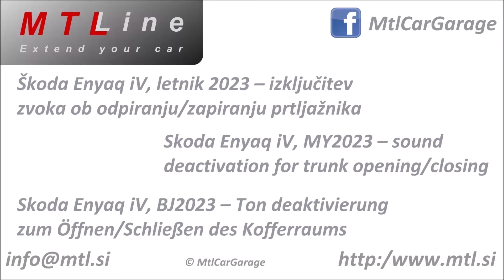Skoda Enyaq iV, MY2023 - sound deactivation for trunk opening/closing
From factory warning sound is active when opening/closing the trunk from remote or button inside the car. The sound can be deactivated, but the driver MUST check that there is noone near the trunk, so that he/she does not get injured.

Škoda Enyaq iV, letnik 2023 - izključitev zvoka ob odpiranju/zapiranju prtljažnika
Tovarniško je zvok ob odpiranju/zapiranju prtljažnika z gumbov notranjosti ali daljincem vključen. Zvok se lahko izključi, vendar mora biti voznik še vedno pazljiv, ko se prtljažnik odpira/zapira, da le ta ne poškoduje koga, ki bi bil takrat v bližini.